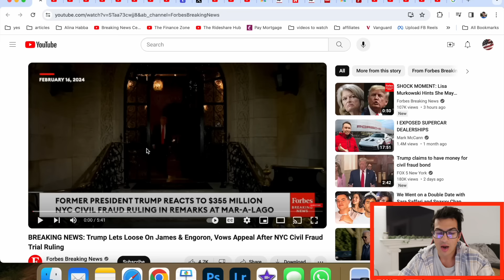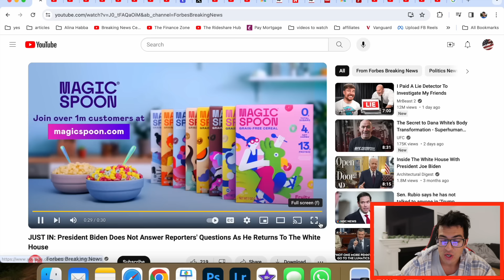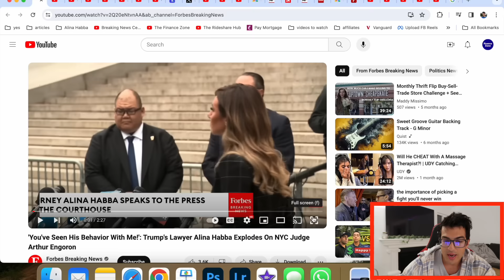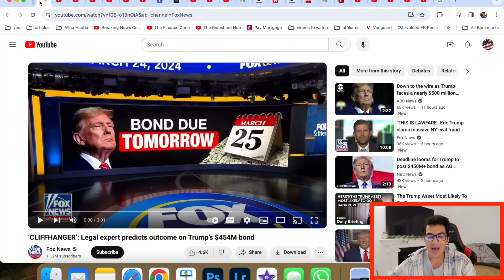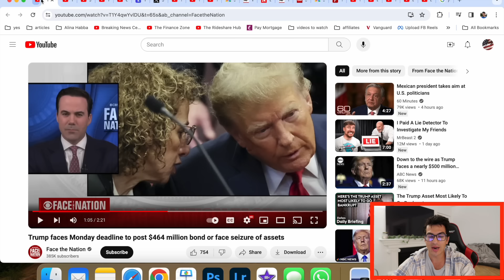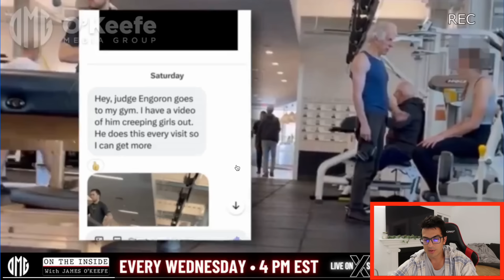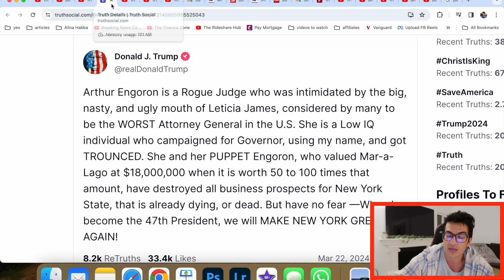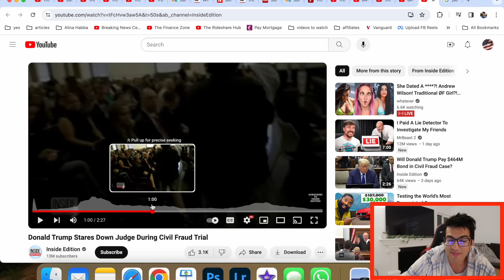I CAN'T BELIEVE WHAT JUST HAPPENED TO JUDGE ENGORON!